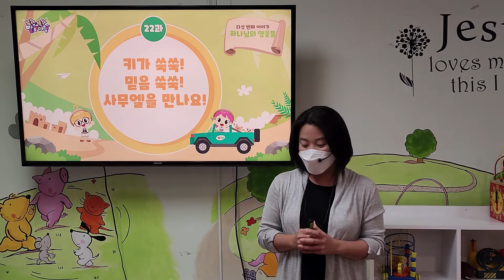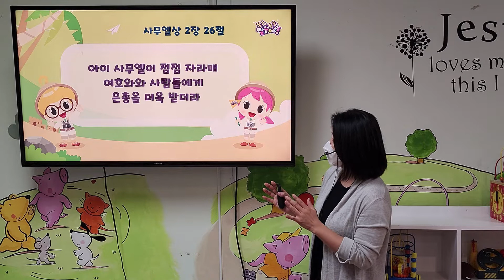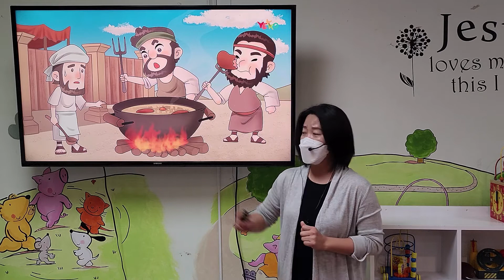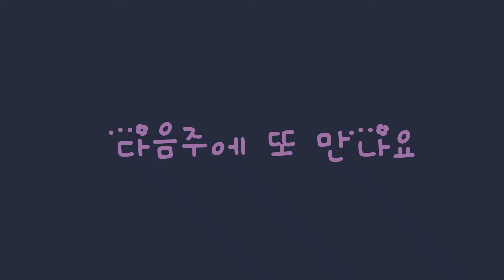영아부 Sunday Service 052922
오늘의 말씀: 키가 쑥쑥! 믿음 쑥쑥! 사무엘을 만나요!
                       사무엘상 2장 26절